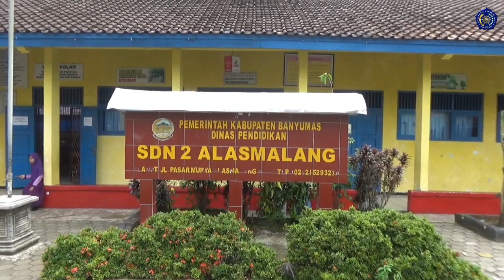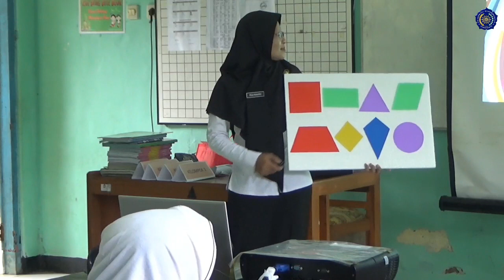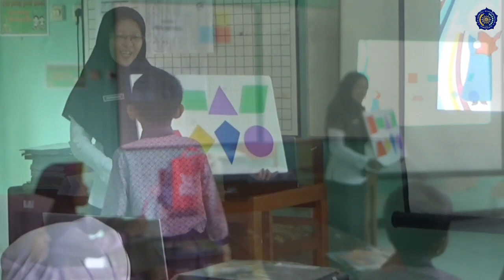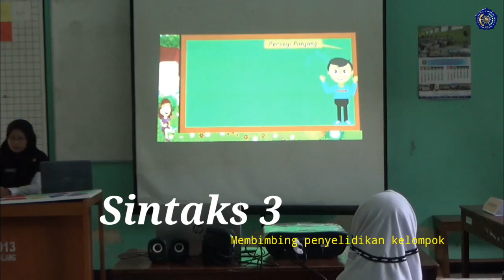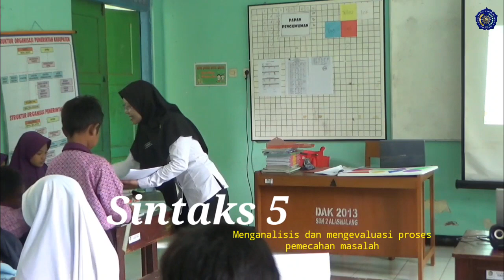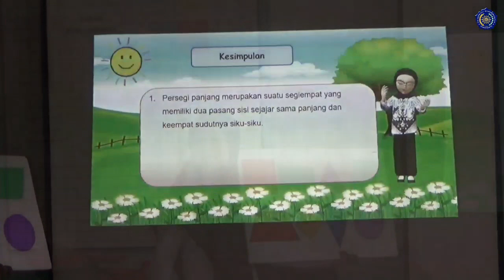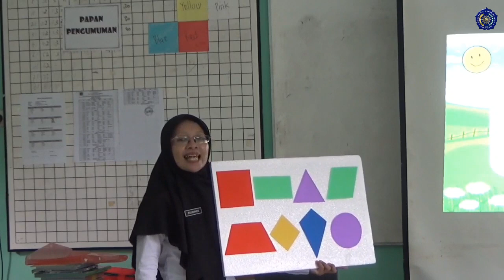PPL 2 PPG DALJAB Universitas Muhammadiyah Surakarta//Puji Rahayu SDN 2 Alasmalang Kemranjen